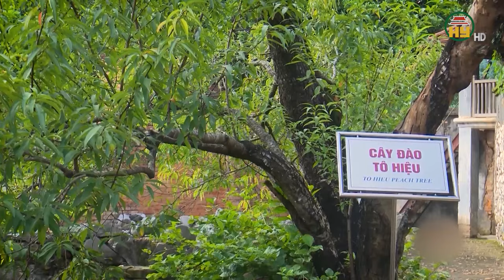Sáng mãi tinh thần Tô Hiệu